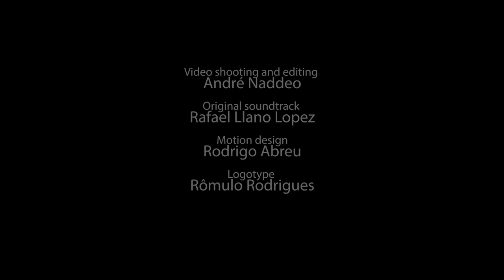I Am Immigrant - Hassan Mansour explains the obvious: "we are humans"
It should not be so complicated to understand it, but refugees crisis, and borders closed, may have pursued people to forget that they are not numbers, but people, families, humans. Meet Hassan Mansour, 26, from Aleppo (Syria).